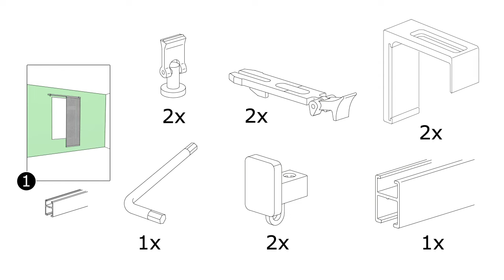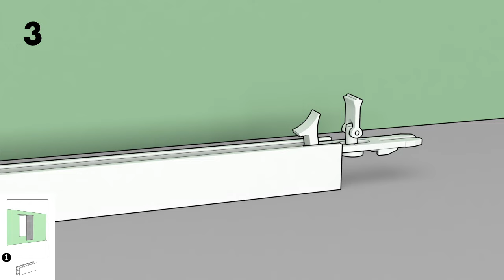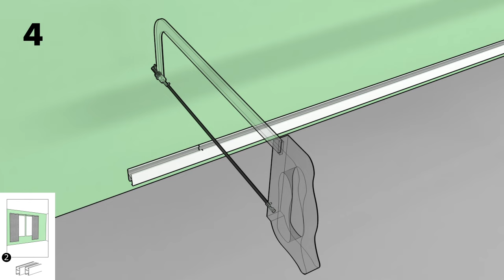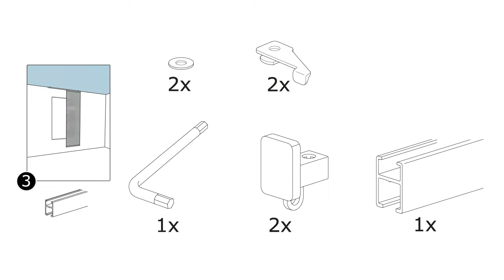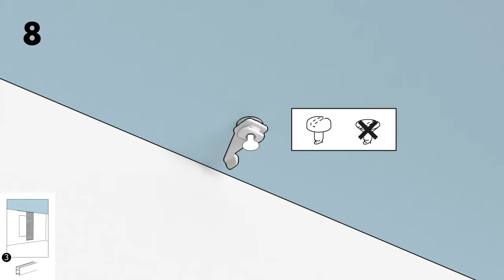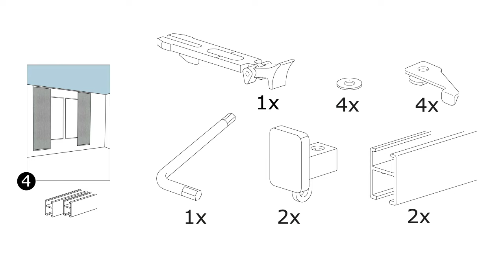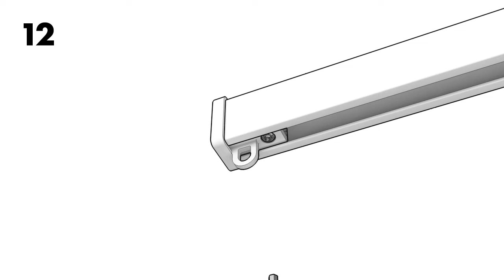How to install IKEA VIDGA rail: Single track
Step by step instructional video on how to install IKEA VIDGA single rail track